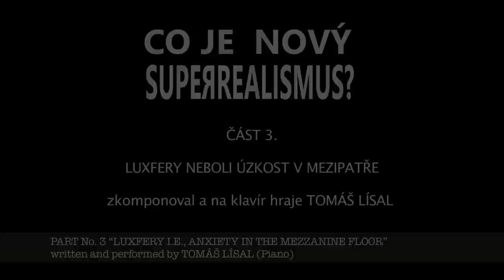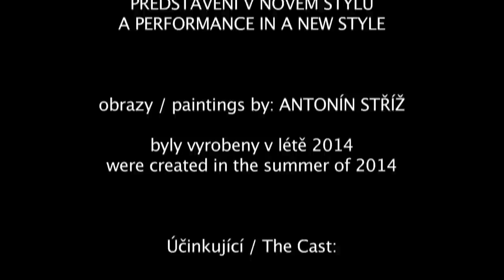What is new superrealism? Co je nový superrealismus?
WHAT IS NEW SUPEЯREALISM? MUSIC, ARTISTIC READING, PAINTINGS, DISCUSSION
GALERIE ARTISSIMO, BRNO (CZECH REPUBLIC), 10/31/2014
Česky s anglickými titulky

JIŘÍ NETÍK – Piano

ANTONÍN STŘÍŽ – tibetská mísa / Tibetan Bowl

JAN ŠKRDLÍK – Cello

LUDMILA PEŘINOVÁ – zpěv, recitace / Singing, Recitation

TOMÁŠ LÍSAL – Piano

PAVEL CHMELAŘ – saxofon / Saxophone

JAKUB PAVLUŠ – kamera / Director of Photography

LEOŠ ZAVADILÍK – střih / Editing